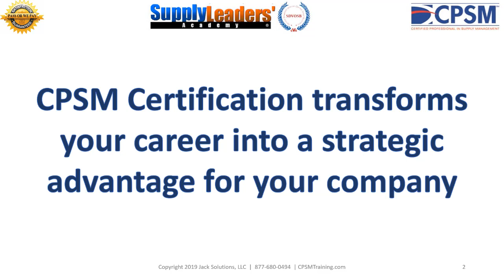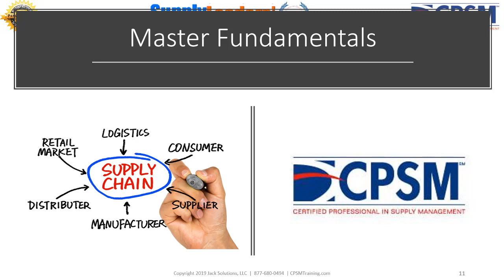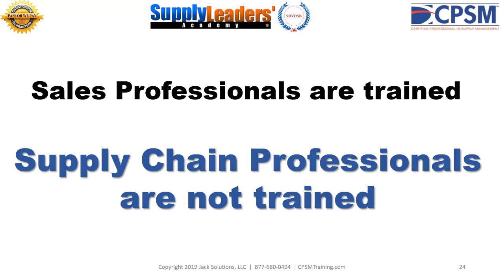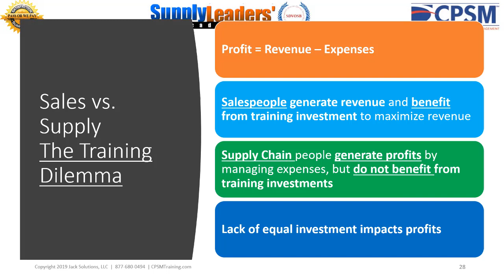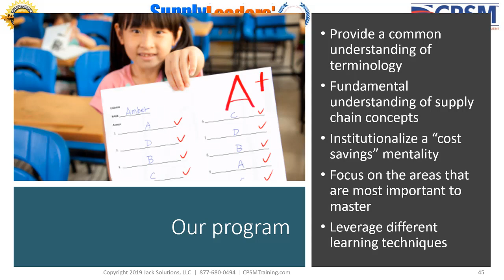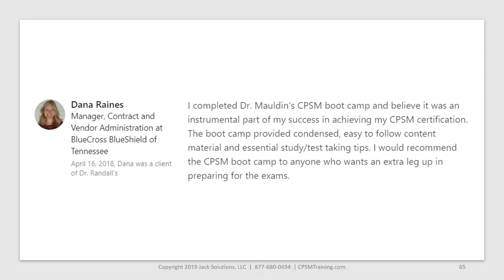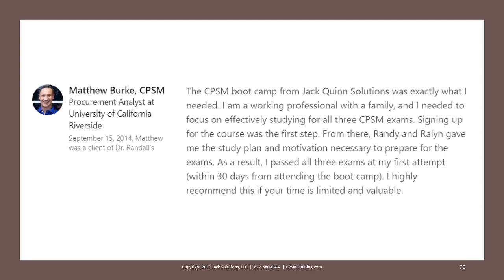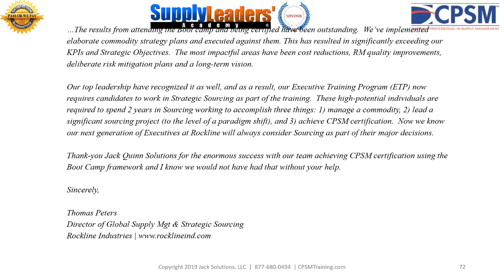Procurement Certification in 90 Days!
Easy To Follow 5-step Method

Become A Highly-Valued, Highly Sought-After, Procurement Professional
One-Stop Shop for
Procurement Certification

Everything included - Books, Online Training, Coaching, and Optional Live Boot Camp